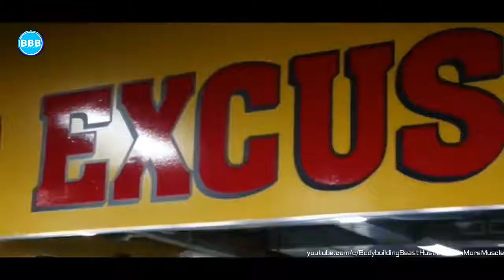KAI GREENE TAKE A STEP FORWARD EPIC BODYBUILDING MOTIVATION 2021 | ETV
KAI GREENE  TAKE A STEP FORWARD  EPIC BODYBUILDING MOTIVATION 2017  BODYBUILDING BEAST-ETV

And also please give feedback for me to know more and make a better videos

This video is captured in different countries.

Hi everyone!

This video contains no harm and it can be viewed by everyone!